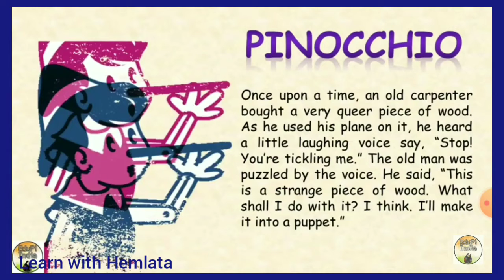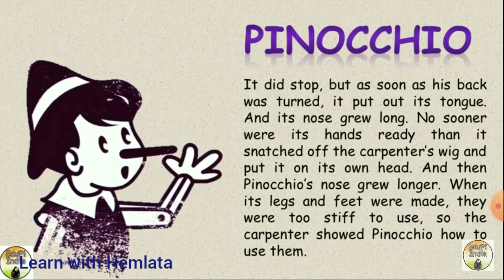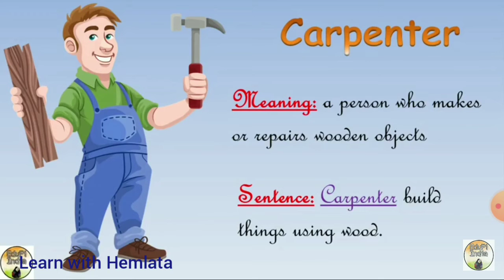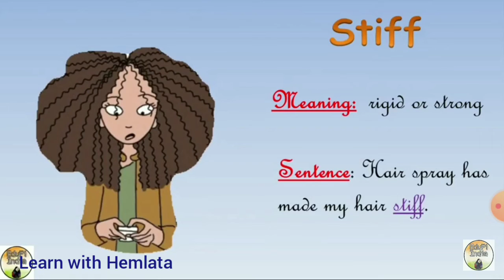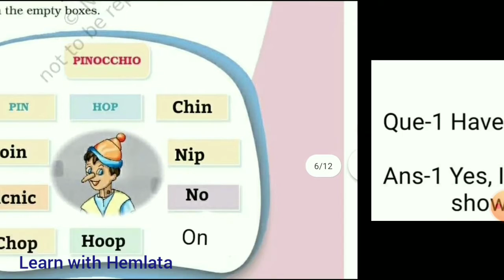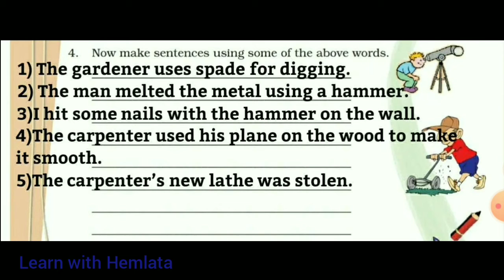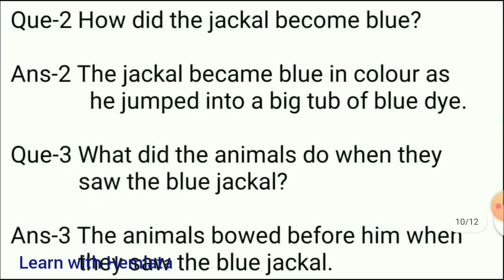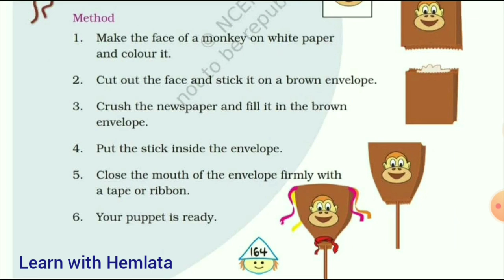Class.4-- English Marigold.. Unit 10.. chapter.. Pinnochio.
Explanation word meaning and question answer with full solution of NCERT.